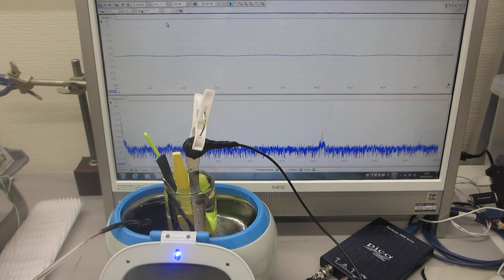メガヘルツ超音波による「表面改質」技術（超音波システム研究所）